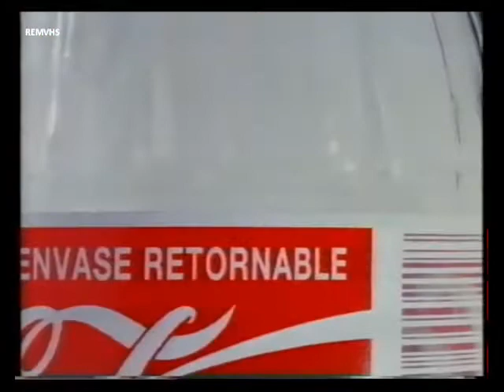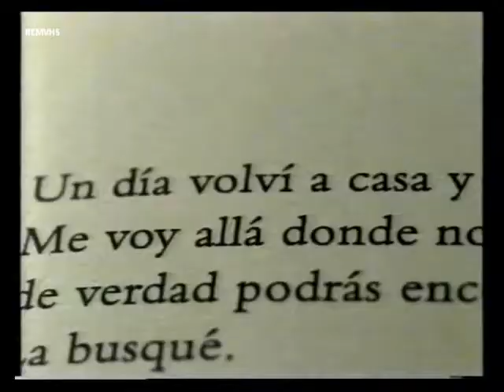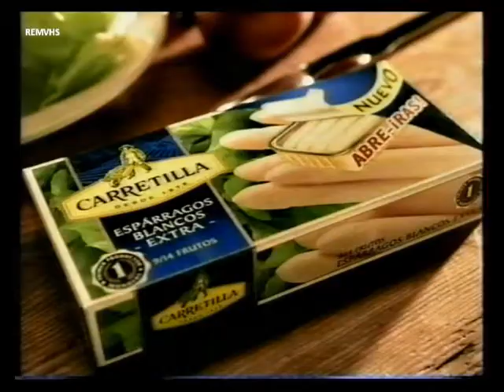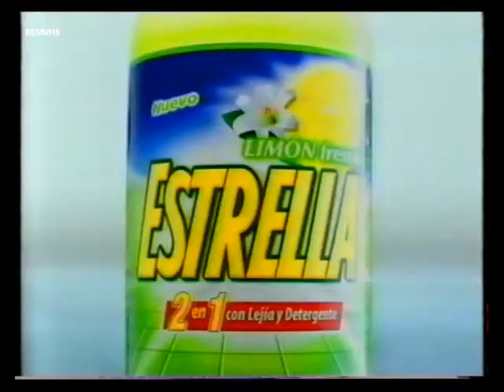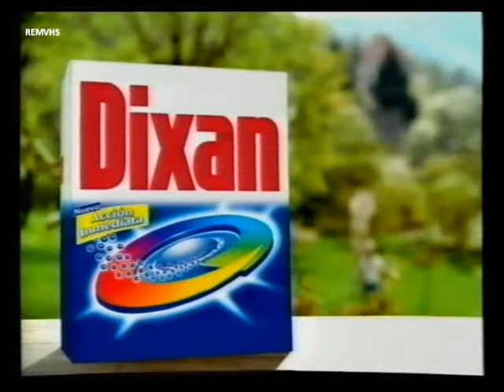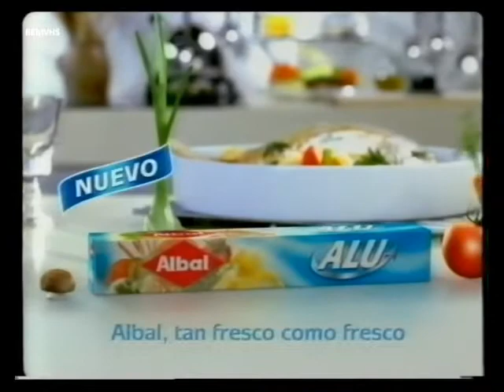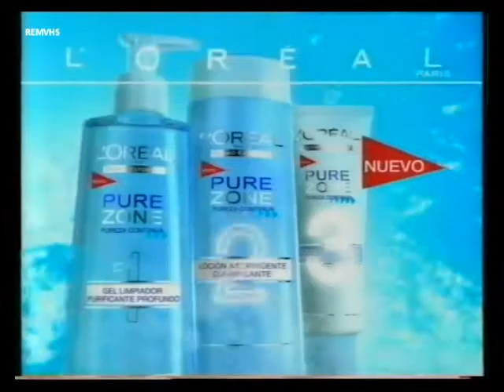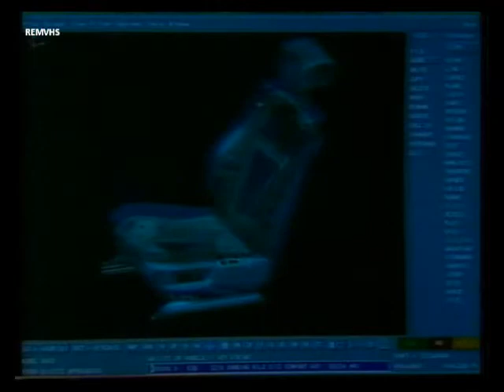Antena 3 (Publicidad Abril 2003) -1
Incluye

Cortinilla
Danio Pepitas Chocolate
Norit Prendas Delicadas
Cocacola "Para Todos" (anuncio clásico)
Norit
Promoción "Pablo de Tarso"
Auna Tarifas teléfono
Saimaza Contrastes café
Mitsubishi Montero
San Miguel 0'0
Evax
Roc
Espárragos Carretilla Abrerrás
Biofrutas Pascual
Colorterapia
Brasador Findus
Colorterapia
Biojuvital Juver
Nocilla
Estrella Limón Fresco
Pantene Pro-V
Flor Frescor Hierbabuena
Vodafone
Mistol Ph 5.5
Viaje de Chihiro
Dixan Acción inmediata
Electrohogar Corte Ingles LG
Woolite Noir
Neutrex Color
Nescafe Capuchino
Aluminio Alu Albal
L'Oreal
Supradyn Activo
Casa Tarradellas
Purezone L'Oreal
Castilla y Leon
Guia Campsa 2003 Paz Vega Willy Toledo
Promoción "24" Serie
Seguridad y conducción
Cortinilla